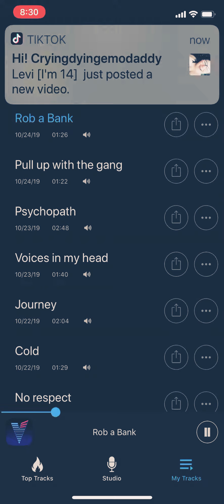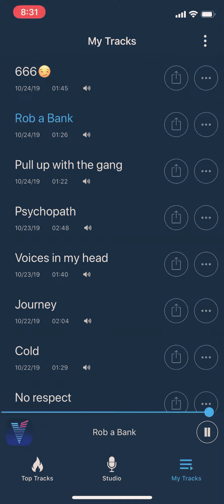Rob a bank 🏦